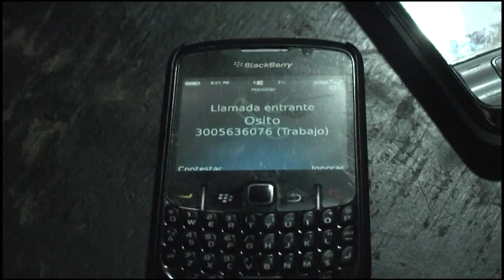Julian del Castillo - Yo era el Payaso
Video Musical Director Alber Villamizar